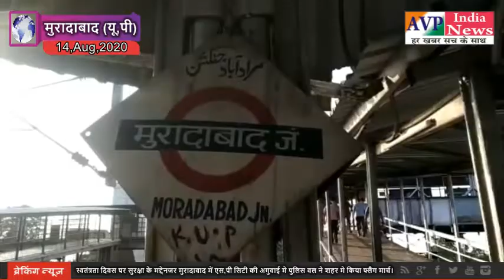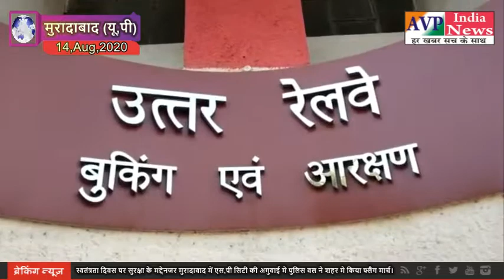स्वतंत्रता दिवस पर सुरक्षा के मद्देनजर एस,पी सिटी की अगुवाई मे पुलिस वल ने शहर मे किया फ्लैग मार्च।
स्वतंत्रता दिवस पर सुरक्षा के मद्देनजर मुरादाबाद में एस,पी सिटी की अगुवाई मे पुलिस वल ने शहर मे किया फ्लैग मार्च।| AVP India News ©Copyright Activeview Pace India News Private Limited 2020.

Government of India Ministry of Corporate Affairs
Reg. U74999UP2019PTC113138
PAN. AARCA8764D
TAN. LKNA12756C